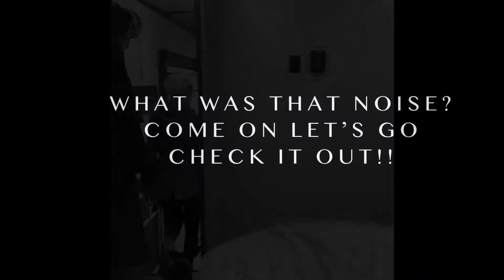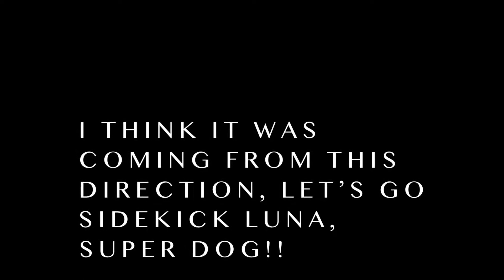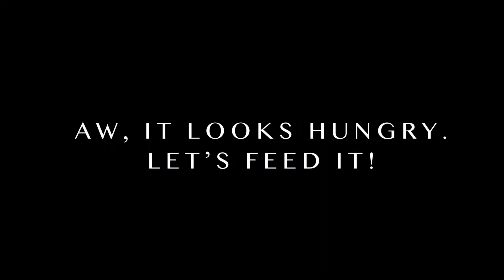Ruth the brave (episode 1)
Silent film drama ‘Ruth the Brave’ and her adventures with sidekick super dog Luna